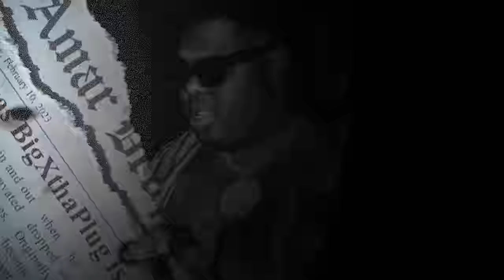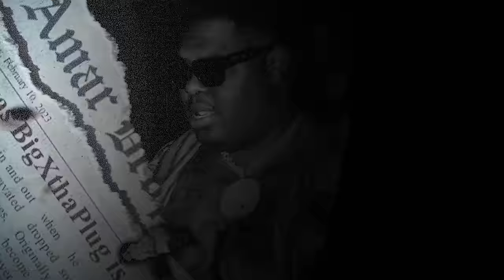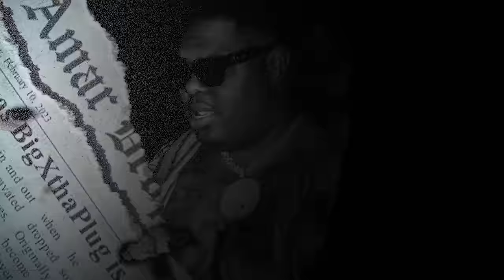BigXthaPlug - Change (Official Audio)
The official audio for ‘Change’ from the new album 'Amar' - Out Now!

Lyrics:

Aye turn me up a little bit more in the headphones
Yea
Aye
Aye
See lately shit changed
Member the change in my pocket now we hit the club and it rain
Remember them days being a hood super star now the whole city saying my name
I can’t fuck with these lames
Cut off a handful of partnas
Them niggas weren’t rocking the same
But it’s part of the game
They hate when you reaching the top
They be throwing the salt on my name
I’m forever the same
These niggas snitch for a Bitch
But I’m solid that shit in my veins
And I’m reppin the gang
If it ain’t crip or the 6 bitch it’s taliban gang what I claim
I been locked in the cage
Told my team joins for I’d be Damned if I mention some manes
But they can’t say the same
Cause these niggas quick just to snitch on a Nigga that’s bleeding the game
Like maybe you lame and we are all not built the same
You a bitch boy you told on your gang
I just stay in my lane
I just spent a lil 30 on chains
If he reached then I’m blowing his brain
How the fuck can you claim
that you my day one when I went in that cell you ain’t look up my name
Cause I’m a big solid ass Nigga
Not on me that shit in my veins
Aye

This shit really just getting ridiculous like
Like I’m really just getting better and better
Better than ever
Let’s go
Aye aye

Free Rock and Q till they out
Bitch just bought a new Glock that bitch came with a switch
They ops steady talking bout shit
Can’t shoot at my block boy go shoot at a bitch
Since I started rapping I got rich
Before I ever go broke I go back in that fit
Reach for my throat that’s a big risk cause
I bleed for respect and I put that on crip
Aye